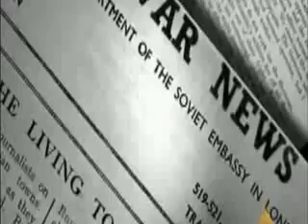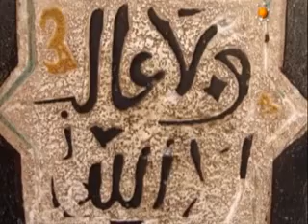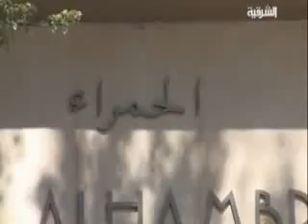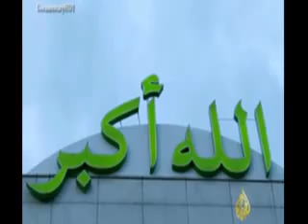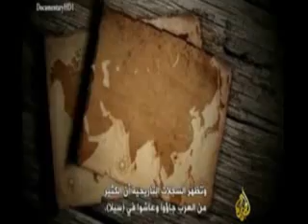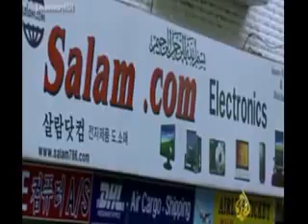BARNAAMIJKA ARIMAHA CARABTA IYO ISLAAMKA.